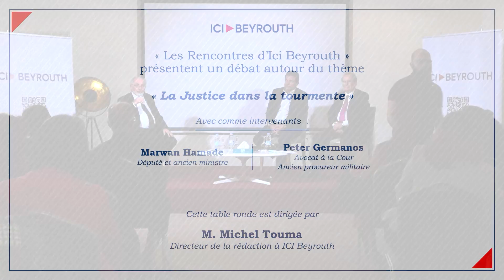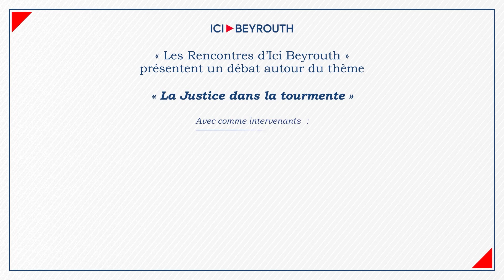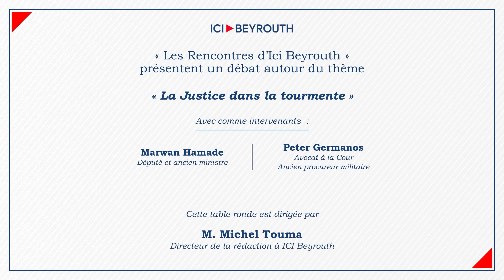La Justice dans la tourmente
Structurellement et institutionnellement dysfonctionnelle, la justice au Liban a toujours été minée par les ingérences du pouvoir politique. Dernier en date de ce dysfonctionnement_chronique:  les débordements et les gesticulations_médiatiques de la procureure générale près la Cour d’appel du Mont-Liban, Ghada_Aoun, dans sa cabale contre une faction politique bien déterminée et, surtout, contre les banques_libanaises, alors qu'elle occulte totalement les activités illégales de l'institution_financière (illégale) du Hezb, al_Qard_el_Hassan.

Longtemps instrumentalisée pour servir les intérêts_politiques du pouvoir en place, la justice du pays du Cèdre est aujourd'hui, plus que jamais, dans la tourmente. Une thématique abordée mardi soir par Ici Beyrouth (IB), dans le cadre de la 5e édition des «Rencontres d’Ici Beyrouth», avec comme intervenants le député Marwan_Hamadé et l’ancien procureur général près le tribunal militaire, le juge Peter_Germanos.